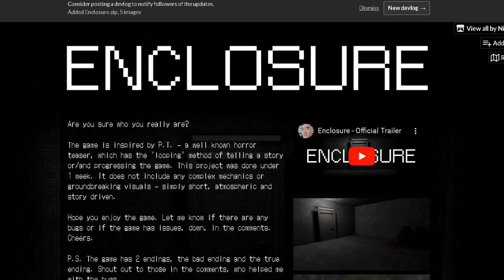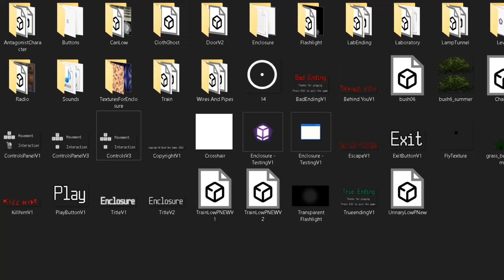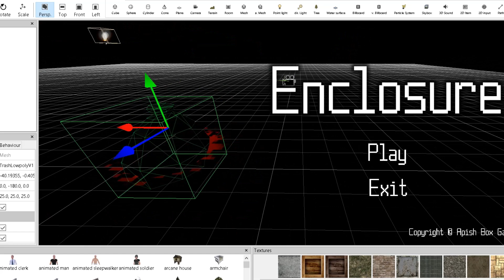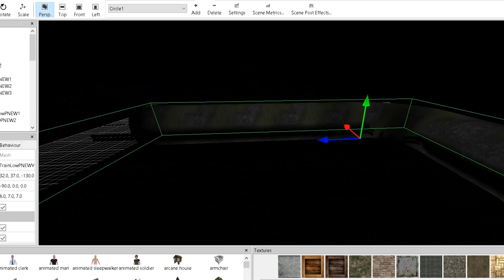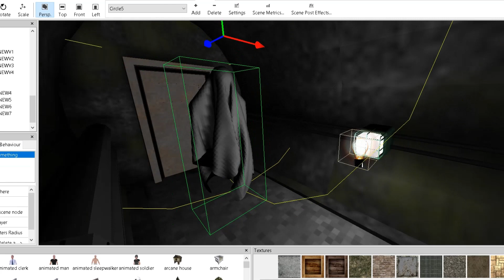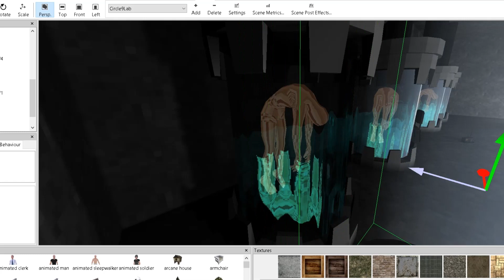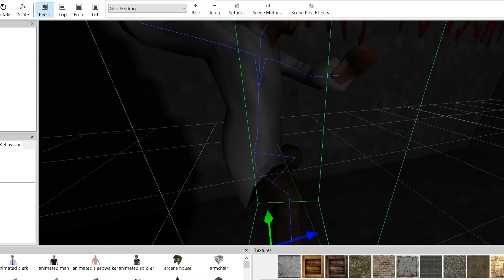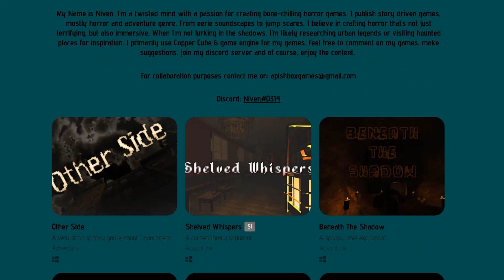Behind The Scenes Of Development - Episode 8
Episode 8 - This is the series, I decided to make, which showcases my projects made with Copper Cube 6. I talk about all the little secrets, the ideas, motivations, struggles and everything behind the game development.  I hope you enjoy this. Today's game is "Enclosure".